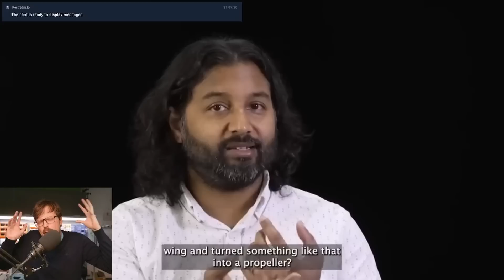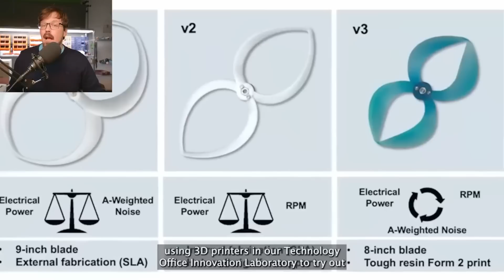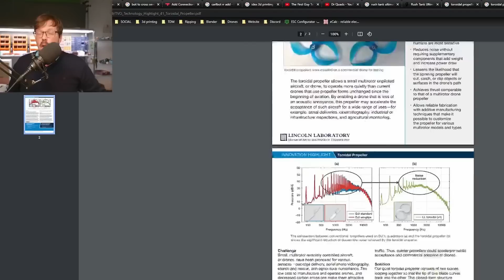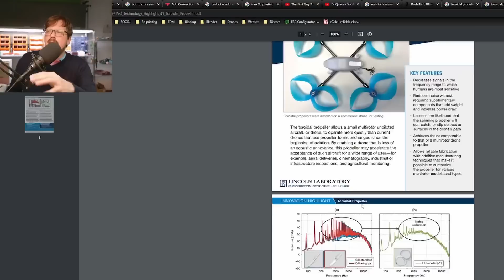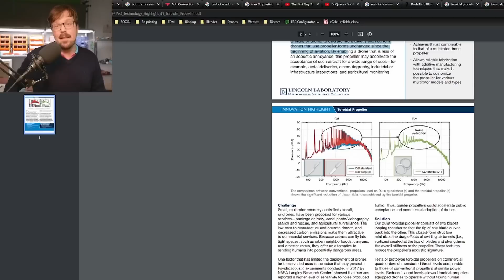MIT Thinks you're STUPID - Toroidal Propeller Snake Oil